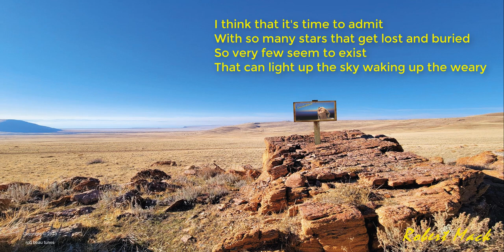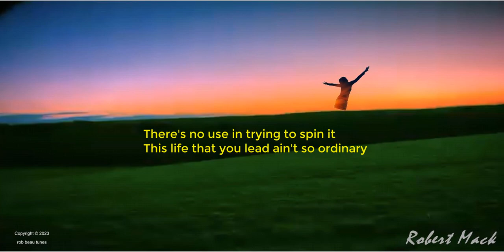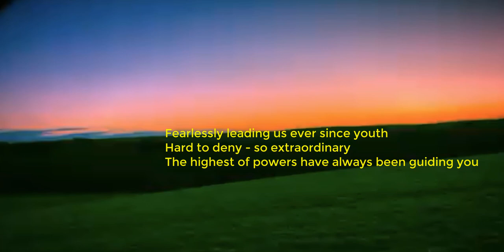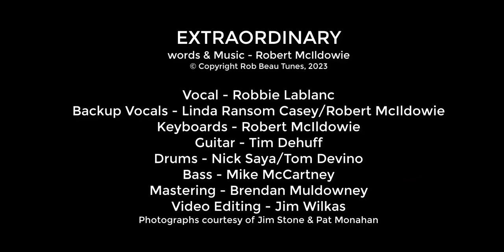Extraordinary - Rob Mack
Vocal: Robbie Lablanc
Backup Vocals: Linda Ransom Casey / Rob McIldowie
Guitar: Tim Dehuff
Drums: Nick Saya / Tom Devino
Keyboards: Rob McIldowie

Words and Music by Robert McIldowie